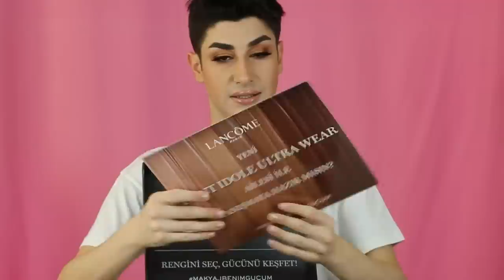MARKALARDAN GELEN PAKETLERİ AÇIYORUM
Bebekler bugün sizler için markalardan gelen paketleri açtığım bir video yayınladım umarım hoşunuza gider :)

Herkese merhaba ben Arda Bektaş! Kanalımda eğlenirken bir yandan size makyaj tüyolarından, favori ürünlerimden, güzellik sırlarımdan bahsedeceğim. Aslında kanalımda güzelleşip, beraber keyifli vakit geçireceğiz. Siz de bana katılmak, videolarımı kaçırmamak için yapmanız gerekeni biliyorsunuz! Sizi çok seviyorum. :)